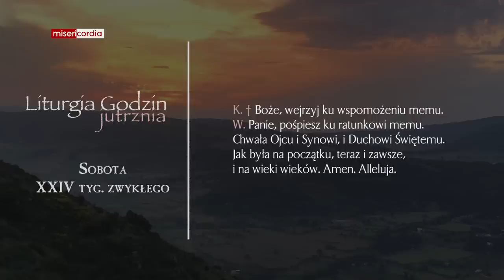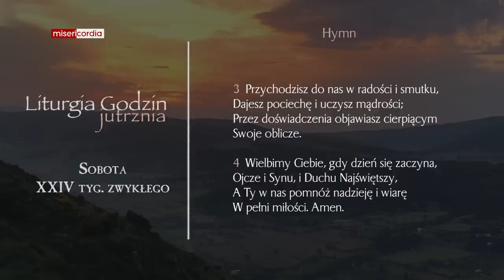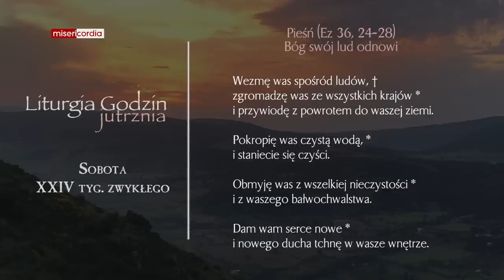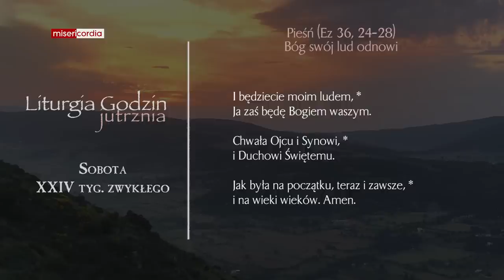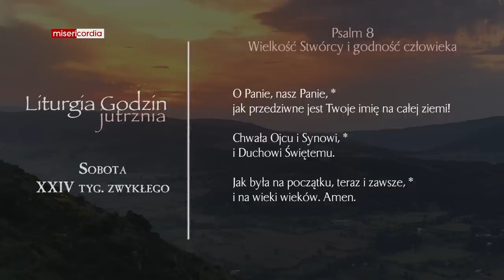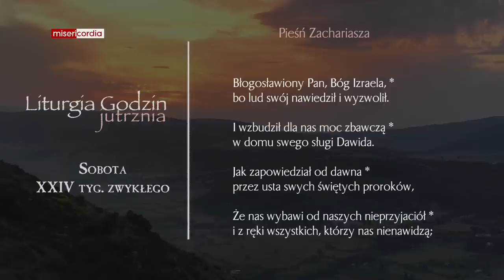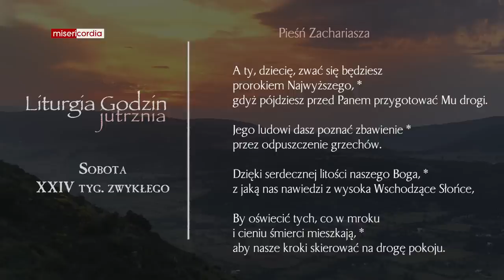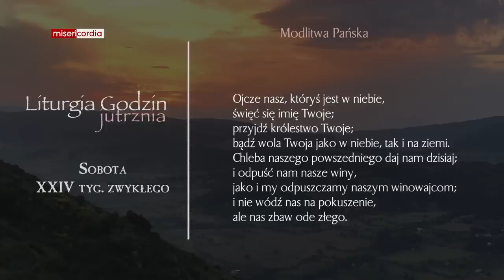Liturgia Godzin | Jutrznia | Sobota, XXIV tyg. zwykłego